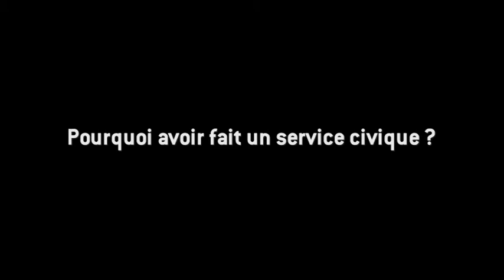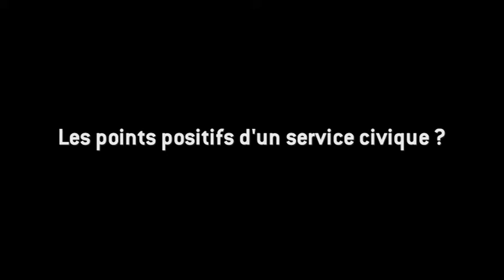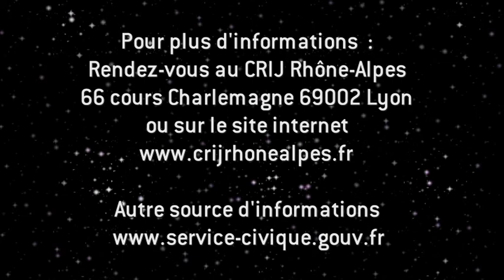Témoignages sur le service civique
Le service civique c'est avant tout, investir du temps pour l'intérêt commun. Il s'adresse aux jeunes entre 16 et 25 ans, sans conditions de diplôme. Cet engagement dure entre 6 à 12 mois.